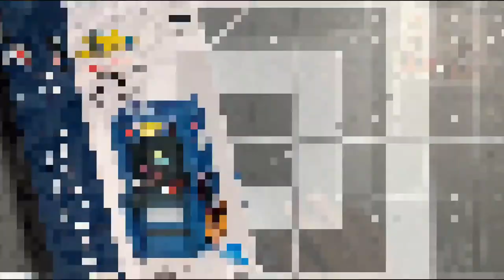Jamangbai Builds: The Speed Build: Space Invaders Cabinet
Welcome to another episode of The Speed-Build. As the title suggests, this video is just the speed-build of the nanoblock sets that I build, without the commentary, subtitles, or gameplay in my Jamangbai Builds videos, all shot from an overhead angle.

Today's video features heads back to more retro gaming characters.  This time around I tackled the Space Invaders arcade cabinet from the game series of the same name!
This arcade machine is very similar in process to the Pac-Man arcade machine build that I've done in the past, although its shape is a bit different.  My only frustrating moment was the joystick area, which gave me a bit of a hard time when I attached it.  However, I still managed to finish it up with no other issues!

Special Thanks to my bro, CheaterCheater for providing me with this Space Invaders cabinet to build!  If you've got a moment, drop by his channel for gaming content

Peace!
-JB

The Eva-02 Amazon Listing in Question: